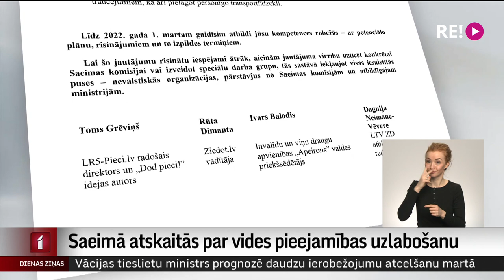Saeimā atskaitās par vides pieejamības uzlabošanu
Rekordlielais ziedojums sabiedrisko mediju labdarības maratonā “Dod pieci!” pierāda, ka sabiedrībai nav vienaldzīgas problēmas, ar kādām spiesti sadzīvot cilvēki ar redzes, dzirdes vai kustību traucējumiem. Labdarības maratonā “Dod pieci!” lūdzām atbildīgās iestādes veikt dažādus uzlabojumus, lai atvieglotu dzīvi cilvēkiem ar invaliditāti. Šodien Saeimas komisijā gandrīz divas stundas tika pārskatīti ministrijām dotie uzdevumi un to izpilde. Kā tām veicies? Skatieties Vitas Anstrates sižetā.